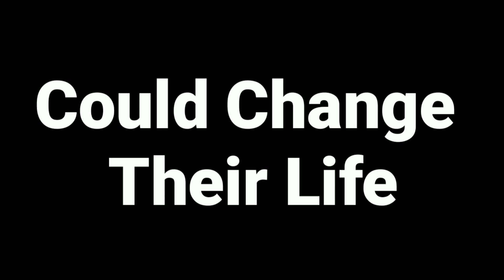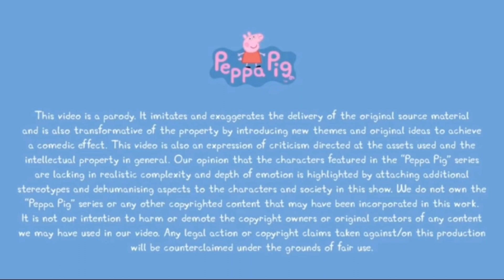Peppa Pig: An MLG Christmas (Meme)